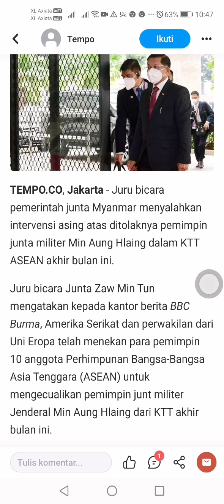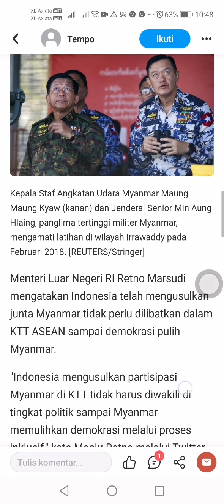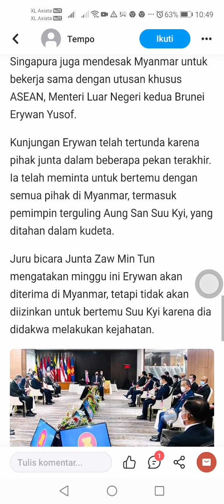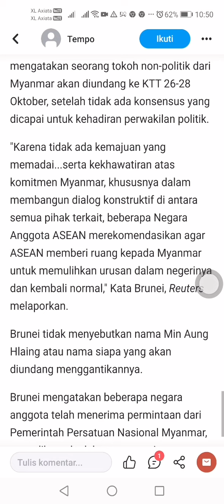Worksocialanggapatrollawemployment&remoneration&inviteteAchers&lectures&moneylaundring&others(1)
Very secret